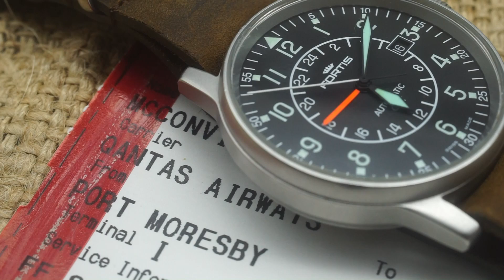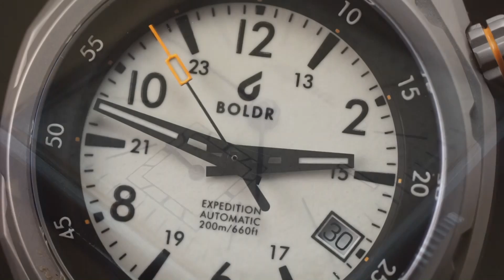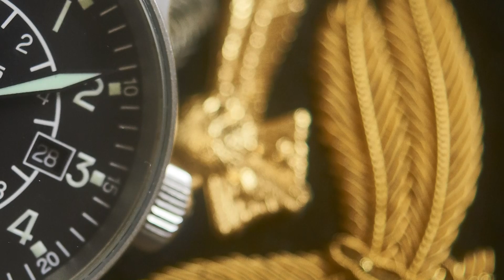My Dealmakers (really these are just my shortlisting criteria for watches)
I've done a video looking at my dealbreakers - the things that stop me buying a watch - and I tried (and failed) to compile the opposite list, the things that lead me to buy a watch.  The reason I failed is because not buying a watch is easy and the criteria can be pretty clear.  Buying a watch is really rare and requires some seat of the pant intuition I need to think abut more.

That said, here is a quick list of stuff that might not make be buy a watch but will help you get on my shortlist of watches to seriously consider buying.